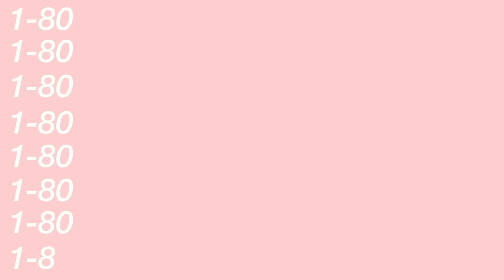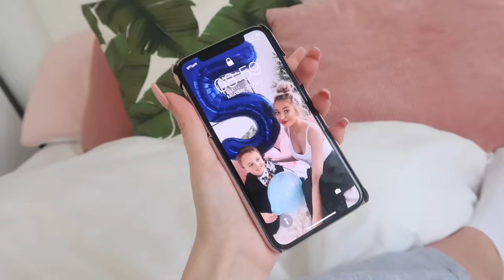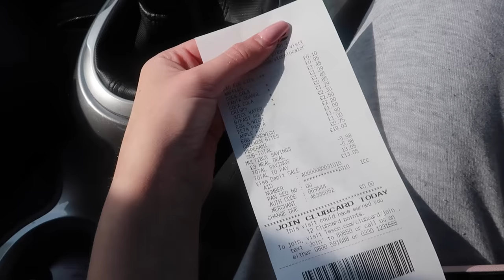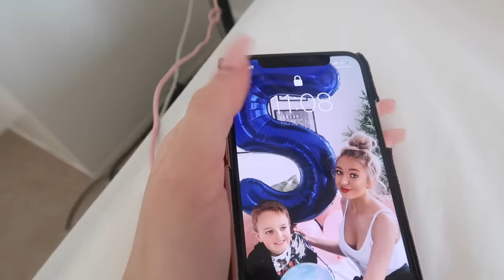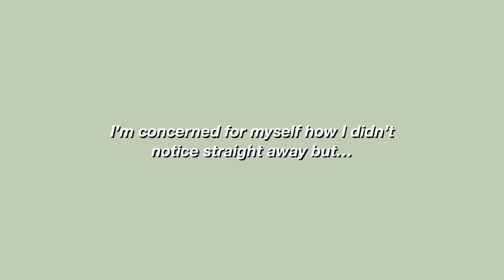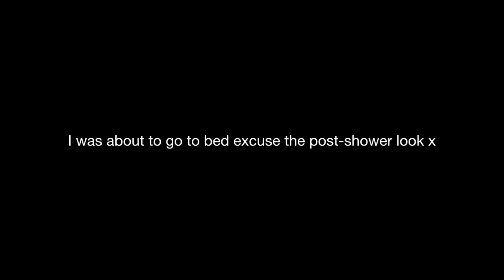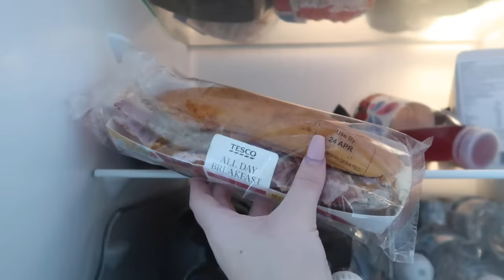24 HOURS eating ONLY Tesco MEAL DEALS!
24 HOURS eating ONLY Tesco MEAL DEALS!

Anastasia Kingsnorth
C/O M&C Saatchi Social
36 Golden Square
London
W1F 9EE

xoxo,
Anastasia